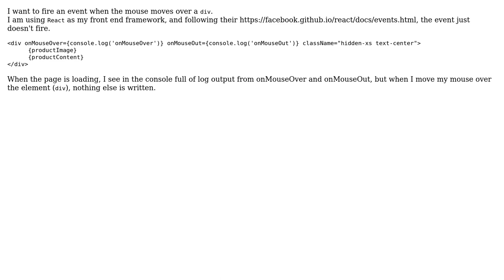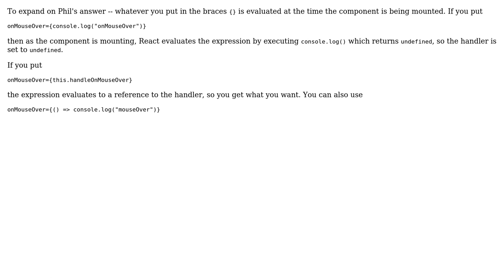React onMouseOver doesn't fire (2 Solutions!!)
React onMouseOver doesn't fire

With thanks & praise to God, and with thanks to the many people who have made this project possible! | Content (except music & images) licensed under CC BY-SA | Music | Images & others | With thanks to user Phi Nguyen user itaied user Blob and the Stack Exchange Network Trademarks are property of their respective owners. You are responsible for your own actions.